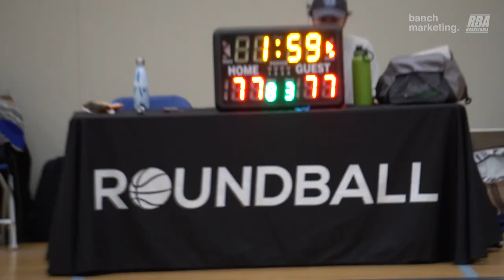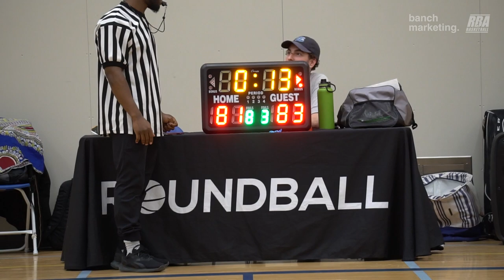2023 Burnaby Spring Comp - Yolks vs Monstars - Roundball BC Mens Basketball League